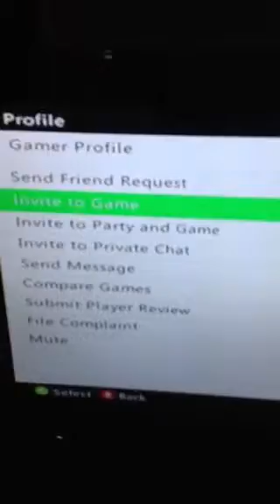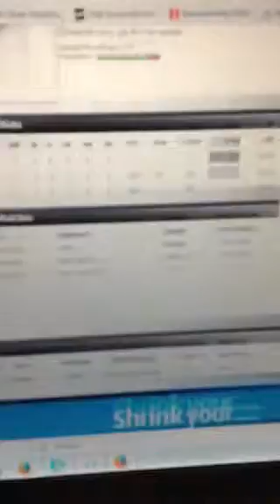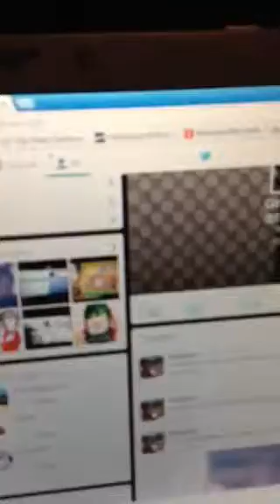No show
Fkdkdkdkjddn